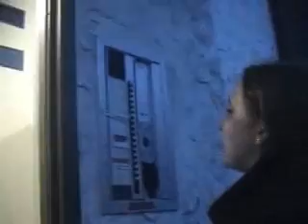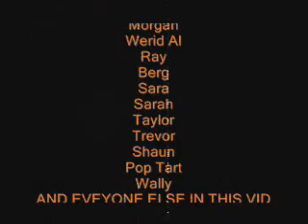The Werid Things We Do 2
This was made for a school project and a joke in high school.